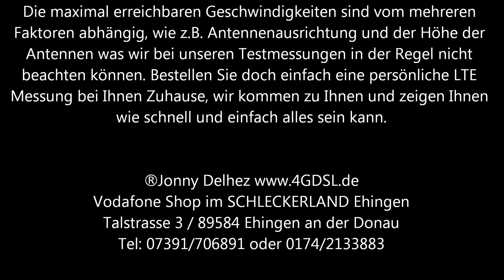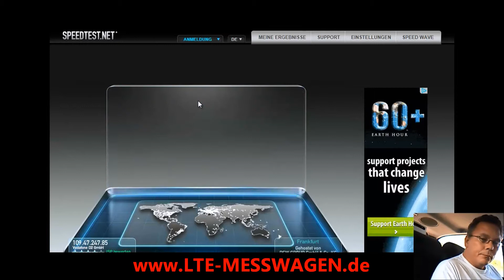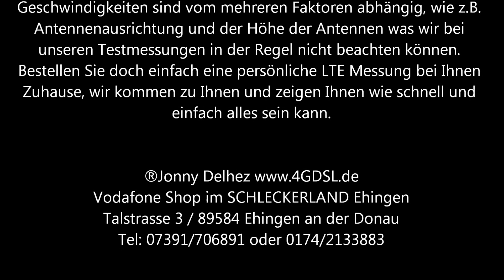LTE Messung in 88477 Bußmannshausen Gde Schwendi Lkr Biberach 04 2012 LTE MESSWAGEN de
LTE / 4G / DSL Speedmessung / Speedtest Speed Vodafone LTE/4G von Vodafone Shop im Schleckerland Ehingen Jonny Delhez Tel: 07391/706891